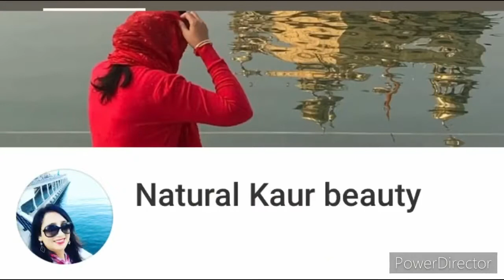How to get rid of Large Open Pores in 3 Days | Open Pores Treatment😍 How To Shrink Open Poers#How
| How to get rid of Large Open Pores in 3 Days | Open pores Treatment | How To Shrink Open Pores

Hi friends

     Aaj ki video maine apse open pores ke liye gharelu nuskha bataya hai.

Quiers-

open pores,
prettypriyatv, pretty priya tv,
large pores,
pretty priya,
skincare, home remedies,
open pores treatment,
skincare routine,
open pores on nose,
sensitive skin,
blogger,
face wash,
acne prone skin,
skin pigmentation,
skin care,
acne, oily skin, cleanser
flawless skin,
sensitive, oily, dewy, oily skin care routine, clear, open pores remedy,
large pores home remedies,
home remedy,
home remedy to get rid of open pores,
skin problems, Anaysa mridulmadhok, acne, treatment, mridul, madhok, edutok,  tiktok

किसीने नही बताया होगा ऐसा तरीका/फेंकने के बदले बनाए ये/Vitamin C का खज़ाना चेहरा ग्लोइंग चमकदार करेगा, किसीने नही बताया होगा ऐसा तरीका,
फेंकने के बदले बनाए ये, Vitamin C का खज़ाना, हरा ग्लोइंग चमकदार करेगा,

Your acknowledgement and agree that Daily Health Tips Channel is not liable for any loss or damages which may be incurred by you as a result of the availability of that information.

Davinder  sall ❤️